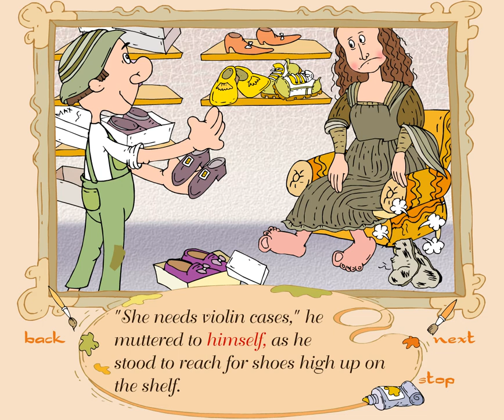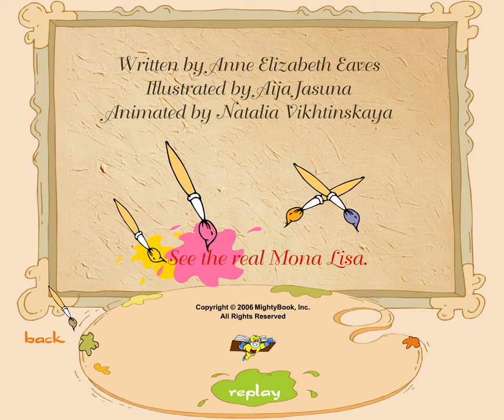Easy learn English | Mona Lisa | Artist Aija Jasuna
Easy learn English | Mona Lisa | Illustrator Aija Jasuna - AijaStudio - Child Friendly Brain Games for Kids and All Families.

Easy learn English | Muffin Man